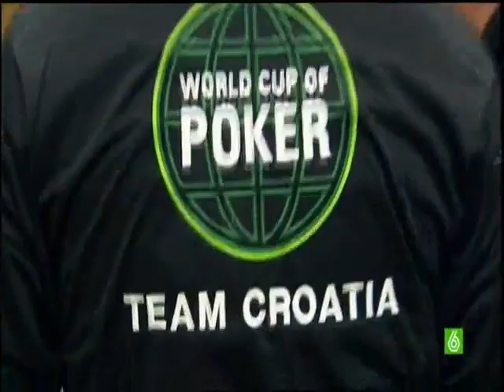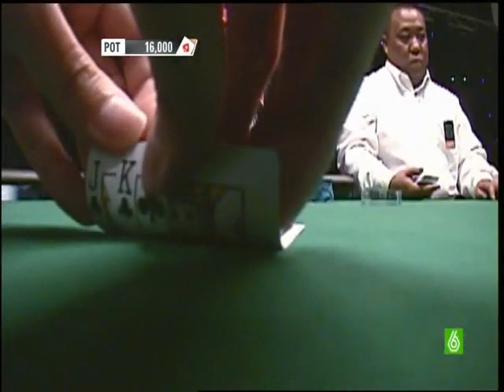Pokerstars World Cup of Poker WCP VI 2010 Spanish Parte 09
Juan Manuel Pastor - Mauricio Zeman - Johnny Lodden - Jani Vilmunen - Luca Pagano - Jan Heitmann - Vanessa Rousso - Darus Suharto - Denis Keleman - Raymond Wu - Casino Atlantis - Bahamas- Paradise Island